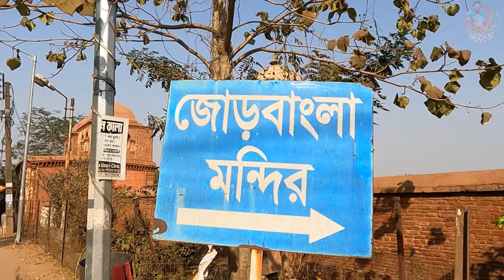একদিনে ঘুরে নিন বিষ্ণুপুর,হোটেলে না থেকে || Explore Bishnupur in one day. || Bishnupur Tour 2023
Music 🎵
1. Audio Roma by VDGL
Content owner SyncVault.com

2.Audio
Sunburst by Tobu & Itro
Content owner
We Are Era Music V

3.Audio The Light by LiQWYD
Content owner Younited Media GmbH Music

4.Audio
Synesthesia by Galaxy Tones
Content owner